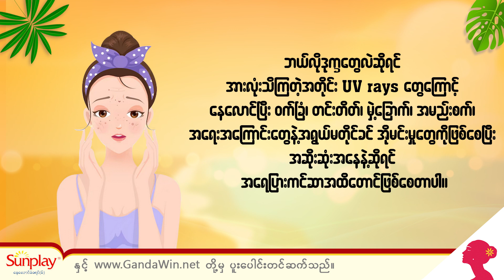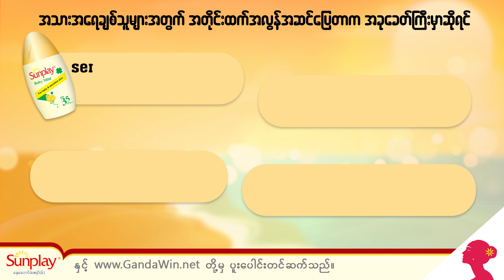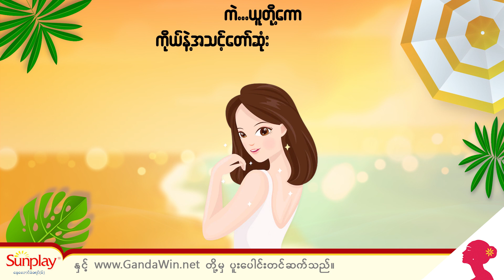နေ့စဉ်သုံး sunscreen နဲ့ ကမ်းခြေသုံး sunscreen ကို ဘယ်လိုရွေးမလဲ။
အမေးများဆုံး မေးခွန်းလေးကို ဖြေပေးလိုက်ပြီနော်။ ကိုယ်သိထားတာလေးတွေနဲ့ တူရဲ့လားဆိုတာ ၂ မိနစ်လောက်အချိန်ပေးပြီး ကြည့်ကြည့်လိုက်ပါဦး။